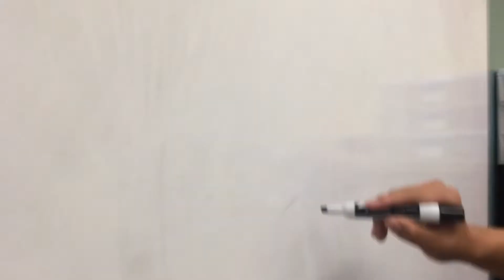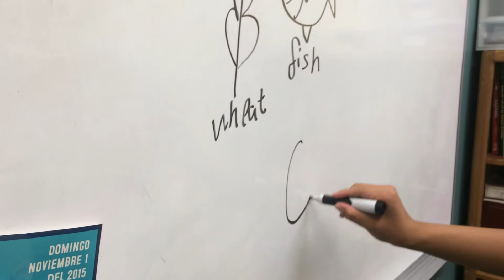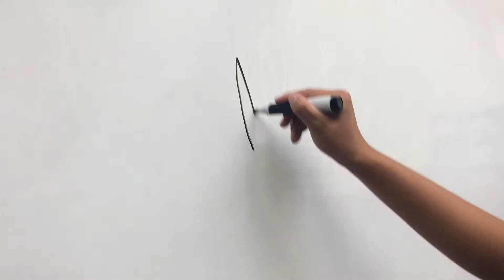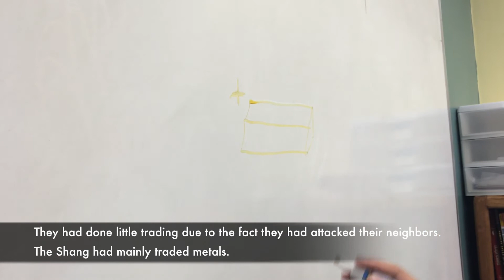History Shang Dynasty 9FA950DC E09C 4876 8746 D8A847094D56